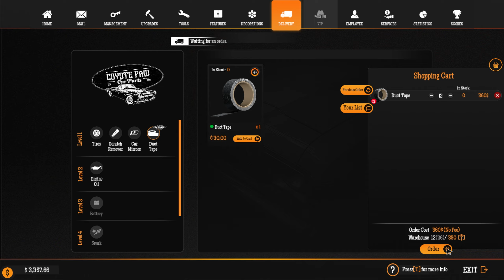NEW AIRPORT IN GAS STATION SIMULATOR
We Build an Airport in Gas Station Simulator, Which Will Allow Us to Trade with Other Countries!